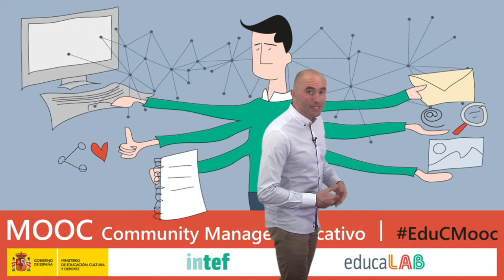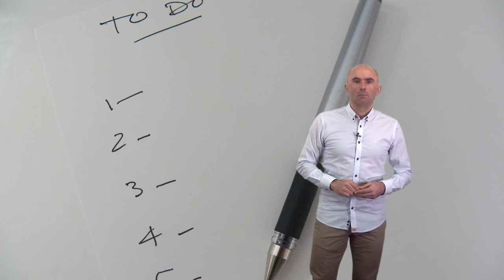Vídeo 4.2. Funciones del Community Manager educativo - Reto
Vídeo 2 de la Unidad 4 "Funciones del Community Manager educativo" de EduCMooc de AprendeINTEF. Para más información, visita